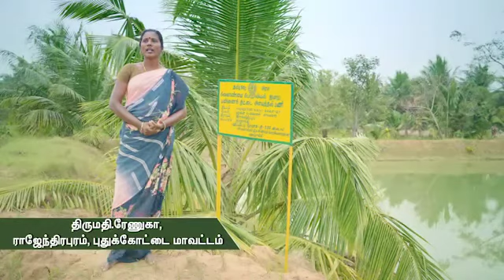Agricultural Engineering department / Farm Pond / 98659 67063